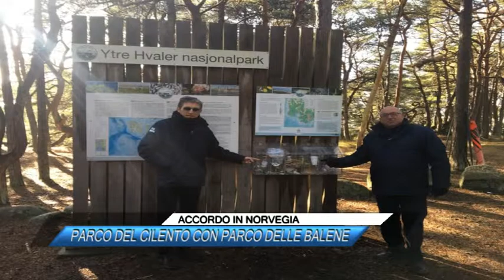ACCORDO IN NORVEGIA, PARCO DEL CILENTO CON PARCO DELLE BALENE